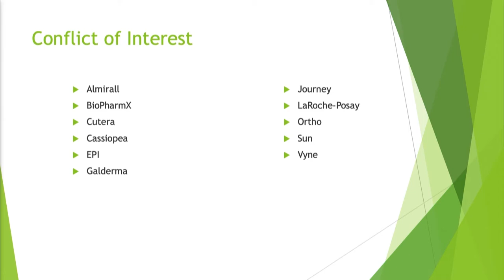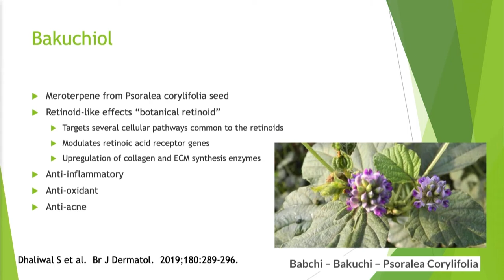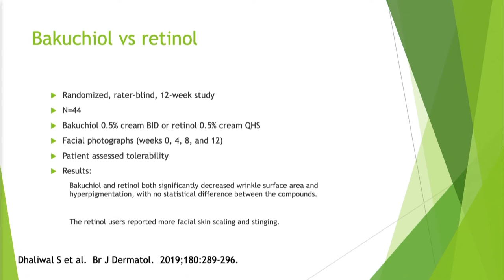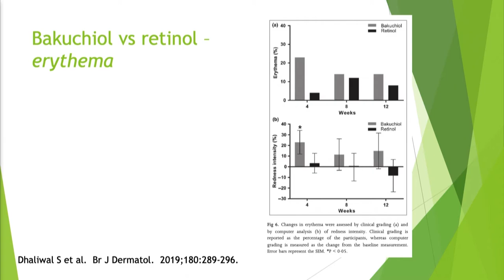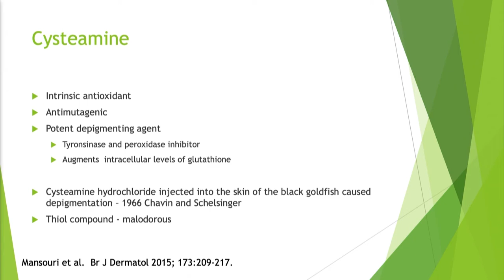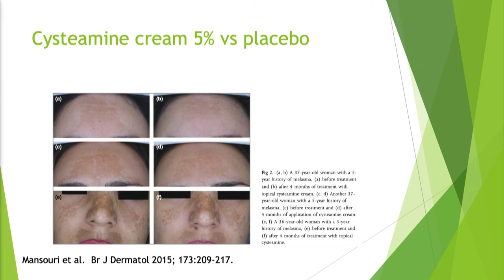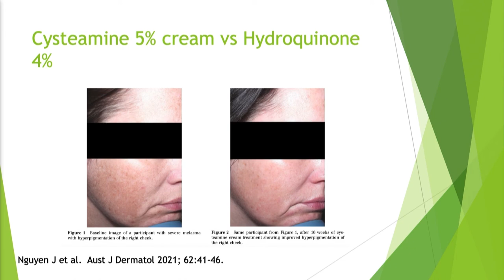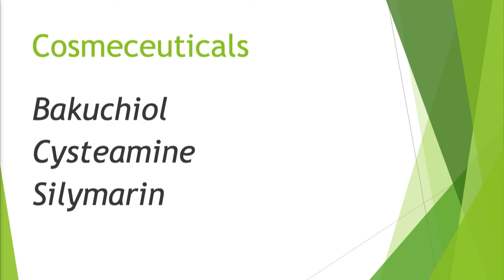Cosmeceuticals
Cosmeceuticals - Dr. Julie Harper